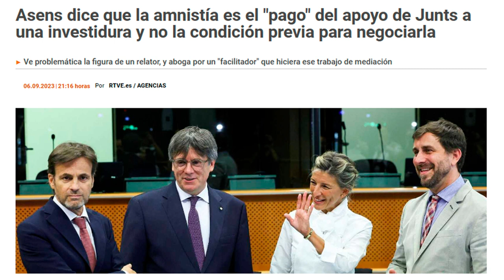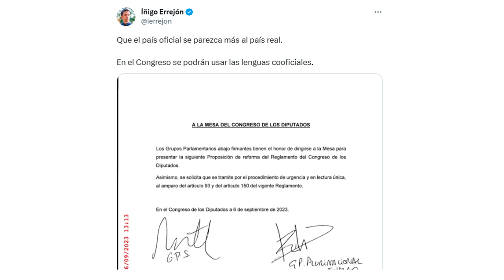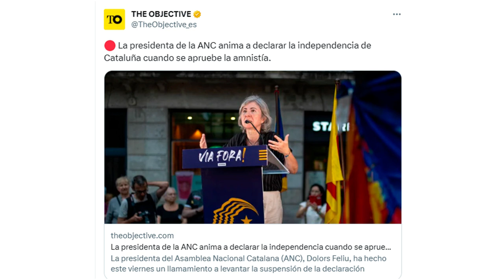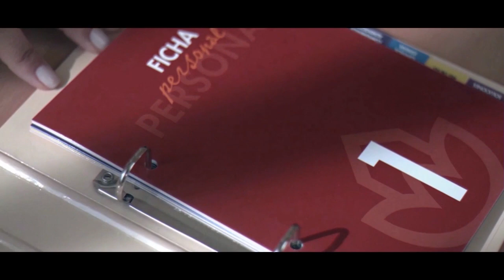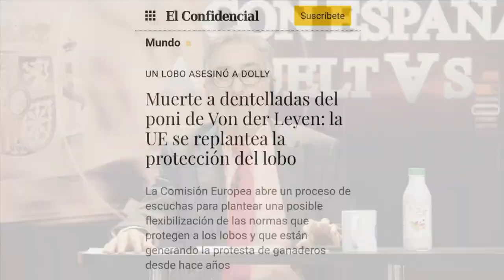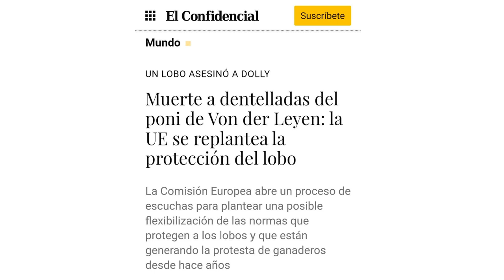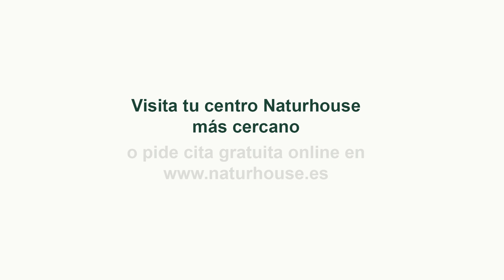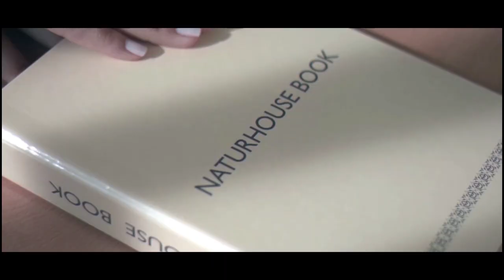💥PROGRAMA DE LUIS DEL PINO💥 Negociaciones de Sánchez-Puigdemont y las amenazas ANC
Hoy en el programa de Con España a Vueltas hablaremos de las negociaciones de Sánchez con Puigdemont, las amenazas ANC, de las protestas de los socialistas, de la prohibición del abaya en las escuelas francesas y del poni de Von der Leyer con Javier Benegas y Percival Manglano. En nuestra entrevista contaremos con el historiador Óscar Uceda con el que hablaremos de sus libros “La singular vida de Claudio López Bru”, “La piel de todos” y “Cataluña, la historia que no fue”.